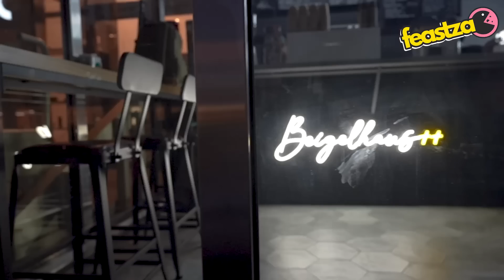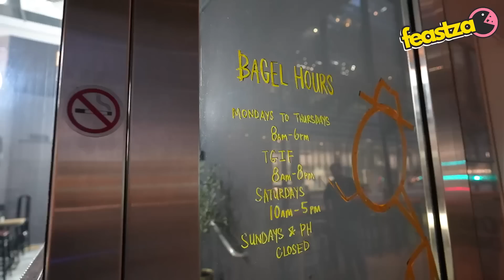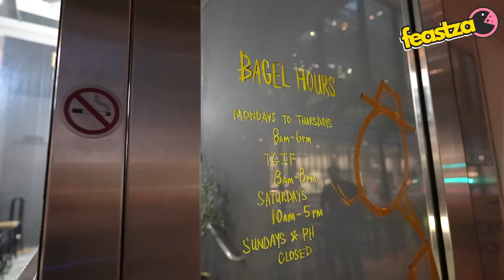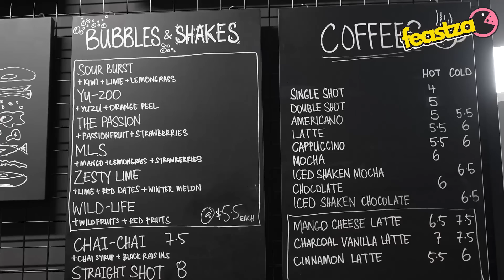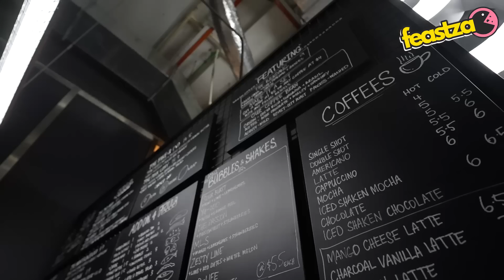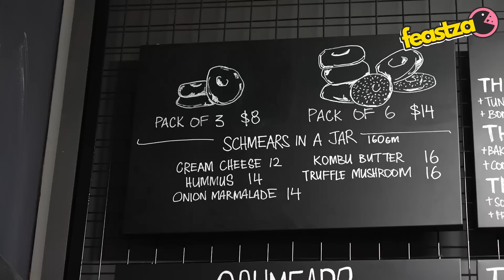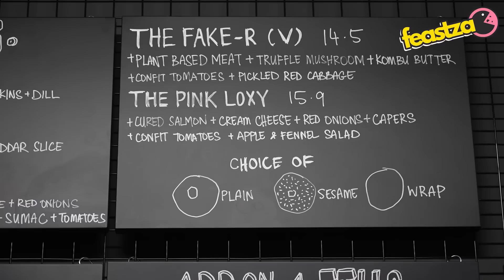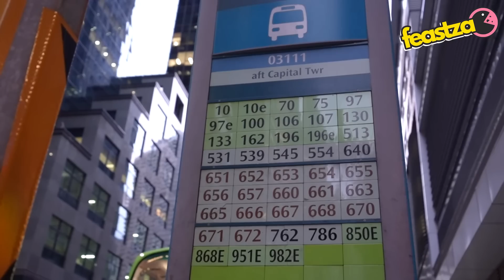CAFE HALAL DI CBD SINGAPORE | BEIGELHOUSE++ IKAN SALMON DIPERAP 4 HARI |MACAM2 BAGEL HALAL FEASTZA O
Episod FEASTZA O kami kunjungi sebuah cafe menjual Bagel Halal. Selain dari itu mereka juga ada menyajikan "Beef Cheek" Bagel, Smoke Duck Bagel sera pelbagai Schemier untuk Bagel. Jom ikut FIZA O & KC kenali cafe ini BeigelHaus++

Nama anda serta informasi anda akan dirahsiakan. Sekiranya anda tidak ingin dikenali sila gunakan nama samaran dan jangan gunakan nama sebenar orang yang anda ceritakan. Cerita yang disampaikan dalam Fiza O And Girlfriends adalah berdasarkan pengalaman anda dan pandangan anda sahaja. Fiza O And Girlfriends tidak dapat menegesahkan ketepatan perkongsian atau kenyataan anda. Rancangan LIVE Fiza O Anda Girlfriends ingin membantu membuat kesedaran kepada yang senasib dan bukan untuk mengaibkan sesiapa.

FIZA O AND GIRLFRIENDS

Lets discuss and share your thoughts